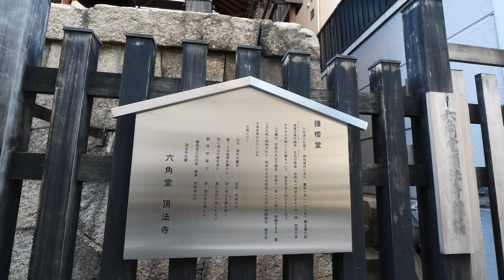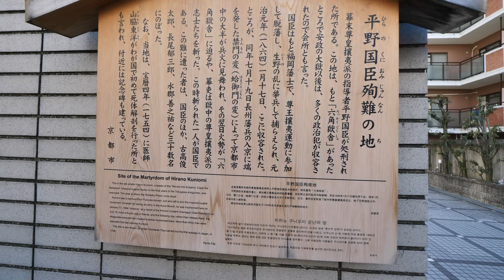Kyoto Japan【4K】六角通を歩く-2（六角堂→新町通→堀川通→善想寺→六角獄舎跡→武信稲荷神社→坊城通→春日通→三条西小路）Walk west on Rokkaku-dori Street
2020年12月下旬の散歩。六角堂（頂法寺）から六角通を西端の佐井西通まで歩き、三条西小路で歩き終えました。
経路：六角堂→新町通→堀川通→善想寺→六角獄舎跡→武信稲荷神社→坊城通→御前通→春日通→三条西小路

六角通から六角獄舎跡に行くのは2回目（ ）ですが、前回はトラックが停まっていたので石碑を発見することができず、今回は石碑の前が資源ゴミだらけで、じっくり見ることができませんでした。武信稲荷神社の御神木の榎にまつわる( 30:16 )、坂本龍馬とおりょうの話が実に面白く、真実かどうか定かではありませんが、その様子が目に浮かびます。縁結びと結び付けるのはどうかと思いますが…。六条通は後院通からはっきりした道がありませんが、なんとか朱雀中学校の北側で六角通に辿り着き、西の端まで歩くことができました。

京都刑場跡を歩くシリーズ

【関連動画】
■罪人の通り道 『十念ヶ辻』を歩く（六角獄舎跡→三条会商店街→一条戻橋→松原新町）
■祇園祭を歩く（西洞院通→綾小路通→四条通→六条通→新町通→仏光寺通→室町通→烏丸通）
■三条通を歩く-2（千本通→三条会商店街→レトロ洋建築→三条名店街→河原町通→東大路通）
■万寿寺通を歩く（河原町通→堺町通→末廣稲荷→新町通→本圀寺跡→松原通→櫛笥通→千本通）
■松原通を歩く-1（堀川松原→五條天神宮→新玉津島神社→松原橋→六道の辻→清水寺）
■松原通を歩く-2（堀川通→北来地蔵菩薩→西大路通→西院清水公園→西院野々宮神社 ）
■綾小路通を歩く-1（四条大宮→堀川通→杉本家住宅→烏丸通→火除天満宮→京都高島屋）
■綾小路通を歩く-2（寺町通→光縁寺→新撰組壬生屯所旧跡→壬生寺→佐井通→西小路四条
■蛸薬師通を歩く（四条河原町→河原町通→寺町京極商店街→烏丸通→堀川通→四条大宮）
■六角通を歩く-1（後院通→武信稲荷神社→六角獄舎跡→西洞院通→六角堂→河原町通→先斗町）

■Ishifudo ( 03:14 ) 石不動
■Shinran-do ( 05:00 ) 親鸞堂
■Karasaki-sha ( 05:57 ) 唐崎社
■Rokkaku-dori St ( 07:053 ) 六角通
■Karasuma-dori St ( 08:59 ) 烏丸通
■Muromachi-dori St ( 10:52 ) 室町通
■Shimmachi-dori St ( 12:17 ) 新町通
■Nishinotoin-dori St ( 13:48 ) 西洞院通
■Ogawa-dori St ( 14:37 ) 小川通
■Aburanokoji-dori St ( 15:20 ) 油小路通
■Samegai-dori St ( 16:28 ) 醒ヶ井通
■Horikawa-dori St ( 17:12 ) 堀川通
■Iwagami-dori St ( 18:32 ) 岩上通
■Inokuma-dori St ( 19:12 ) 猪熊通
■Kuromon-dori St ( 20:13 ) 黒門通
■Omiya-dori St ( 21:05 ) 大宮通
■Zenso-ji Temple ( 21:43 ) 善想寺
■Komyo-in Temple ( 22:11 ) 光明院
■Manpuku-ji Temple ( 22:36 ) 満福寺
■Nyorai-ji Temple ( 23:11 ) 如来寺
■Shinsenen-dori St ( 23:22 ) 神泉苑通
■Ruins of Rokkaku-gokusha ( 24:10 ) 六角獄舎跡
■Site of the Martyrdom of Hirano Kuniomi ( 24:38 ) 平野国臣殉難の地
■Takenobu-Inari-Jinja ( 25:28 ) 武信稲荷神社
■Ryoma Sakamoto and his wife Oryo ( 30:16 ) 坂本龍馬と妻おりょう
■Benzaiten ( 33:25 ) 長野辨財天
■Koin-dori St ( 35:23 ) 後院通
■Bojo-dori St ( 36:03 ) 坊城通
■Takoyakushi-dori St ( 38:10 ) 蛸薬師通
■Nishitakase River ( 39:53 ) 西高瀬川
■Senbon-dori St ( 41:03 ) 千本通
■JR Sanin Main Line ( 42:37 ) JR山陰本線
■Shichihommatsu-dori St ( 45:28 ) 七本松通
■Kyoto Municipal Suzaku Junior High School ( 49:21 ) 京都市立朱雀中学校
■Onmae-dori St ( 50:43 ) 御前通
■Keifuku Arashiyama Line ( 53:41 ) 京福嵐山本線
■Nishinodoi-dori St ( 54:20 ) 西土居通
■Nishioji-dori St ( 54:51 ) 西大路通
■Saihigashi-dori St ( 57:44 ) 佐井東通
■Kasuga-dori St ( 58:40 ) 春日通（佐井通）
■Sainishi-dori St ( 01:00:12 ) 佐井西通
■Nishikoji-dori St ( 01:04:04 ) 西小路通
■Sanjo-Nishikoji ( 01:04:59 ) 三条西小路
■Sanjo-dori St ( 01:05:23 ) 三条通